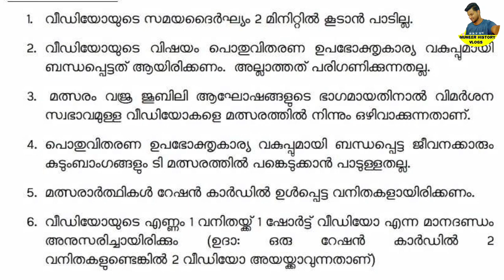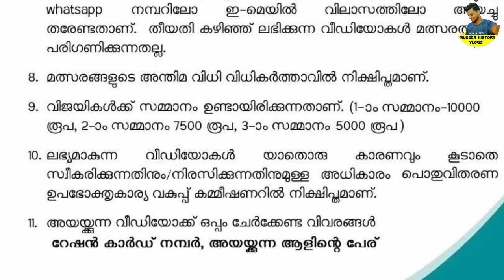daily update 23/6/22,ഭക്ഷ്യ വകുപ്പിനെ സമ്മാനം,ATM കാർഡ് ഉപയോഗം അടുത്ത മാസം മുതൽ മാറും, June pention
daily update 23/6/22, റേഷൻ കാർഡിലെ സ്ത്രീകൾക്ക് ഭക്ഷ്യ വകുപ്പിനെ സമ്മാനം,ATM കാർഡ് ഉപയോഗം അടുത്ത മാസം മുതൽ മാറും, June pention distribution details kerala, ration dates kerala ration distribution date kerala, ration details kerala, ration dealers welfare fund kerala, e ration card, kerala ration card, enquiry kerala ration card, editing kerala ration card, error correctiononline epos, kerala ration